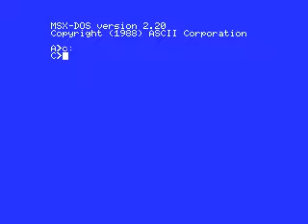msx2 games development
more characters, did a second work to the graphics, and working in boxes that can be stacked, pushed, etc. (feature from The Castle).